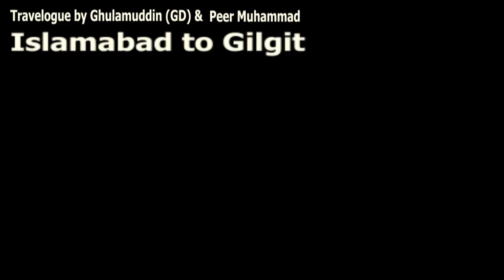A travelogue from Islamabad to Gilgit via Babusar top II Tourism II Gilgit-Baltistan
A travelogue from Islamabad  to Gilgit via Babusar top
Broadcast Journalist Ghulamuddin (GD)  and Senior Journalist Peer Muhammad tell the challenging but very interesting journey all the way from Islamabad to Gilgit via Babusar top. The travelogue was recorded in the last week of July 2023. In this travelogue, the duo shared their experience, highlighted the issues the commuters face, unearthed the issues of unplanned tourism, carelessness of some of the tourist whilst driving the mountainous region, behavior of  tourists towards nature and the state road infrastructure etc. It took them 12 hours to reach Gilgit city.